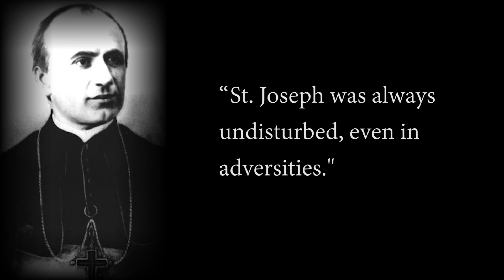Consecration to St. Joseph - Day 22